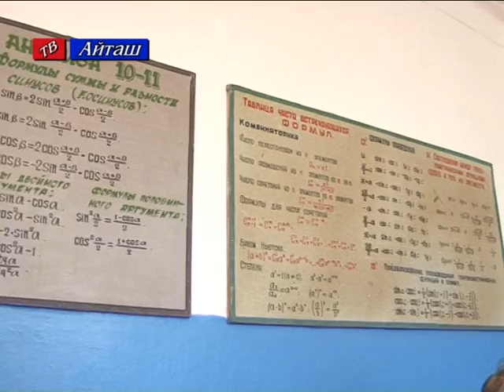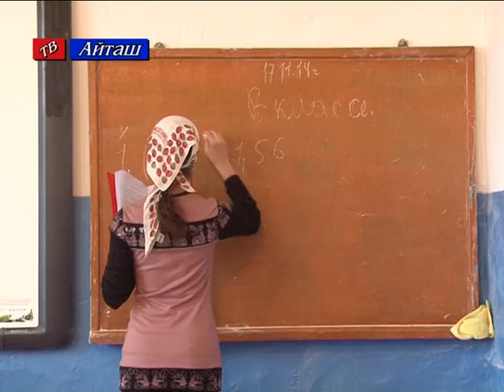Школа села Куруш и очерк о педагоге Хасавюртовский район